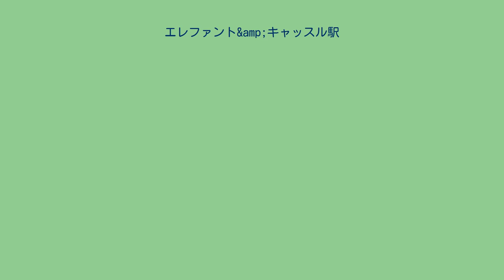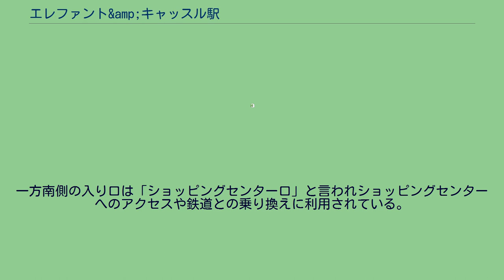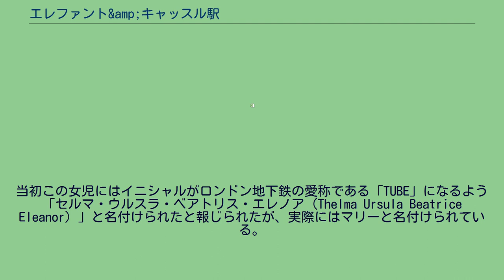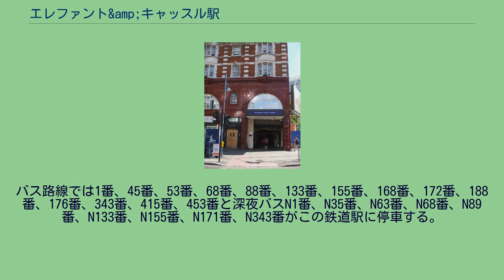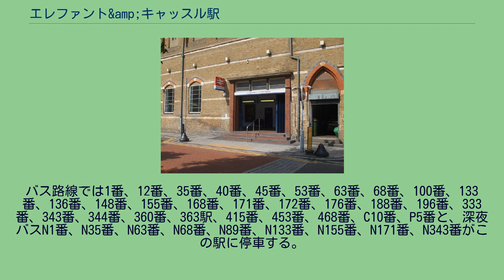エレファント&amp;キャッスル駅